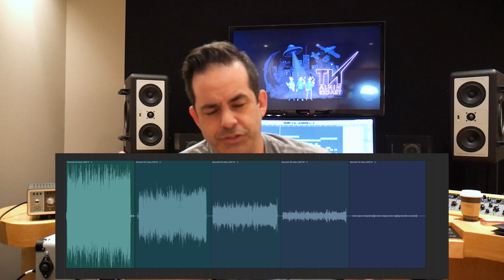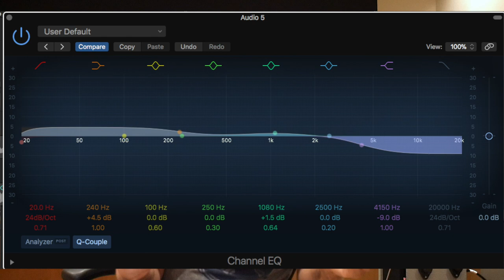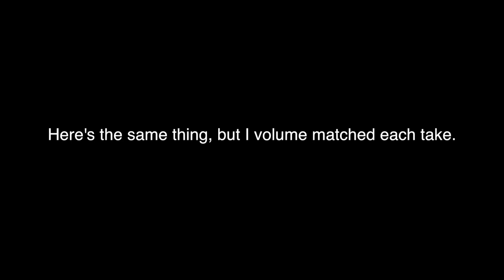UA OX Attenuator - Everything you want to know!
I do a pretty extensive test of the UA OX attenuation capabilities.  50w Fender Bassman head into a 1x12, and a 100w Marshall head into a 4x12.  Listen to the actual level change, then I do it again with the volume compensated so you can hear all of the changes at the same volume but only hear if there's a change in tone.